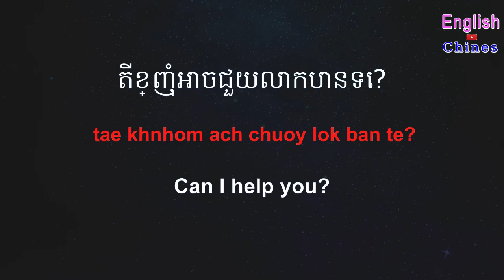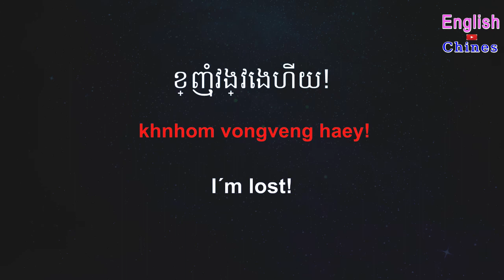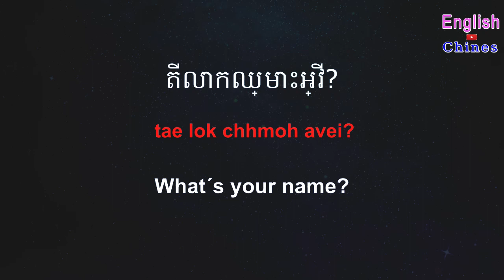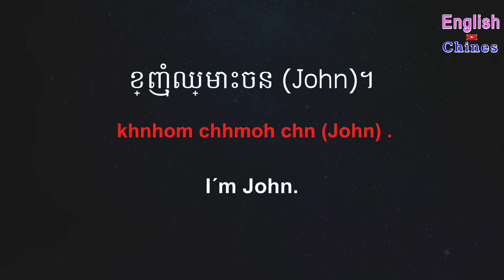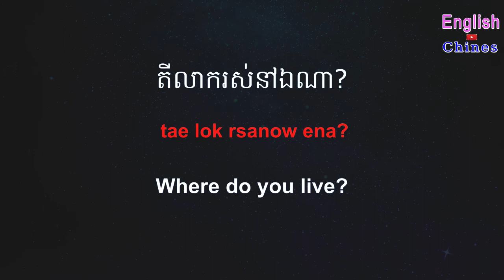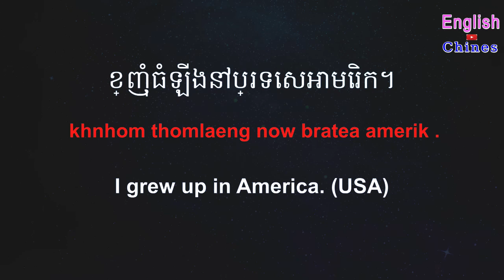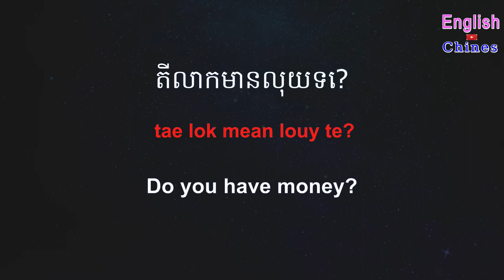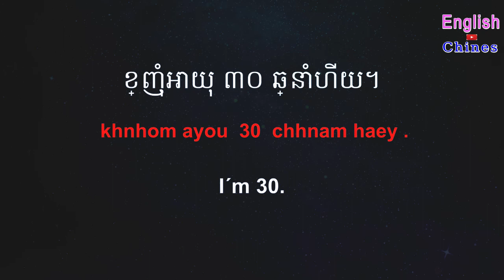important english to khmer ពាក្យអង់គ្លេស 5000 ជាភាសាខ្មែរ 3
This video important english to khmer - so important english words translate to khmer | a yard vocabulary.
translate english to khmer words  . in this video will teach about english khmer conversation.

រឿងនិទានខ្មែរ ពពកច្រណែននឹងព្រះអាទិត្យ រៀនភាសាអង់គ្លេស ខ្មែរ រៀនបកប្រែភាសាអង់គ្លេស study english khmer story : .
translate english words to khmer about the human body vocabulary part 2..
new english words speak khmer about city street  vocabulary part 2..
let's learn english khmer | a family vocabulary part 2  speak khmer..
study english khmer about a classroom vocabulary part 1.

bā 八(bā)
bá 拔(bá)
bǎ 把(bǎ)
bà 罢(bà)